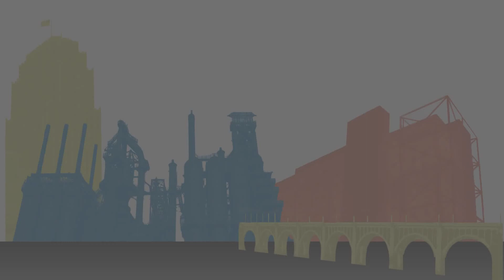Did You Know, Lehigh Valley? Allentown Park Land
Allentown has the most parks for a city of its size in the nation!